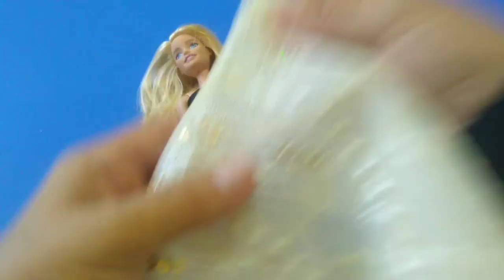Barbi bebekler için elbise yapımı / Kendin yap / Dikişsiz barbie elbise nasıl yapılır ?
Barbi Bebekler için  Elbise Yapımı / Kendin yap / Dikişsiz barbi elbise nasıl yapılır